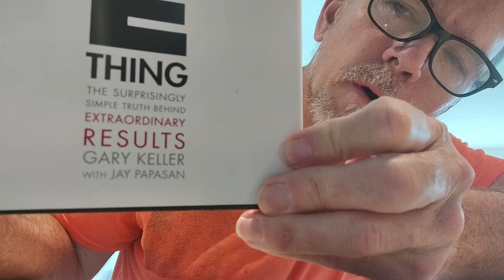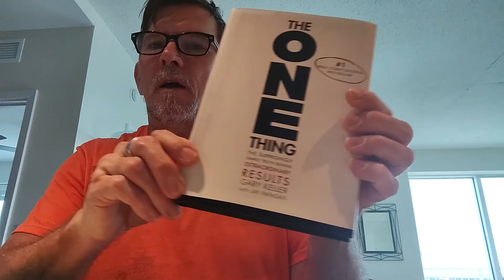The One Thing, Gary Keller and Jay Papasan, Selected Passage, Pages 34-35 ... A Motivational Ins ...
The One Thing, Gary Keller and Jay Papasan, Selected Passage, Pages 34-35 ... A Motivational Insyruction.